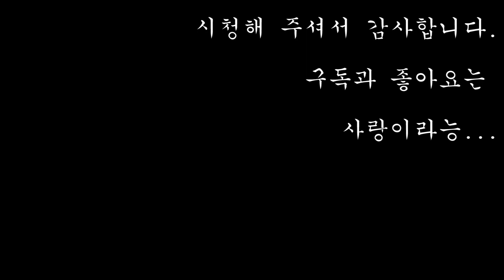맥북프로 터치바 손상된 BGA 패드 최첨단 미세한 수리방법ㅋㅋ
에이플러스맥 수리점!
AplusMac repair center!

맥  수리 문의
(저는 장비를 판매하는 사람이 아닙니다. 전화로 장비 구입 관련 문의는 자제 좀 해주세요...)

애플 기기 전문 수리센터입니다.
서울 고려대 근처 안암오거리 부근에 위치하고 있습니다.
맥북, 아이맥, 맥세이프 등 애플 제품, PC, 노트북 등을 수리를 지원합니다. 특히 침수 등 로직보드 수리에 강합니다.

제가 사용하는 다관절 스탠드 + 현미경 :

싱글 붐스탠드 현미경 :

더블 붐스탠드 현미경 (붐스탠드로 사신다면 이왕이면 싱글말고 더블로 사는게 좋습니다.) :

LED 링 라이트 :

그외에 현미경, 스탠드, 악세사리 등 (스토어에서 구경하고 사세요):

열풍기
FR-803

인두
FX-951 2대, 한대는 마이크로 인두팁으로 변경하여 사용

플럭스
AMTECH NC-559-V2-TF

TCE
친환경 TCE(Made In USA)